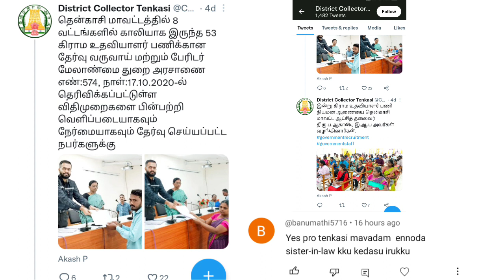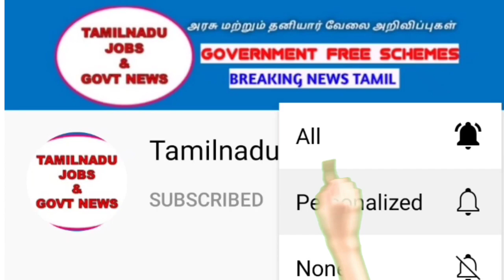கிராம உதவியாளர் நேர்காணல் ரிசல்ட் குறித்து புதிய செய்தி வெளியீடு | Village Assistant result update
Tamilnadu Ration shop job Result details